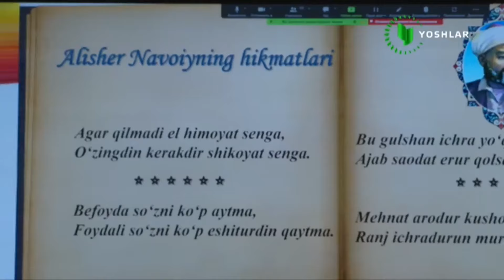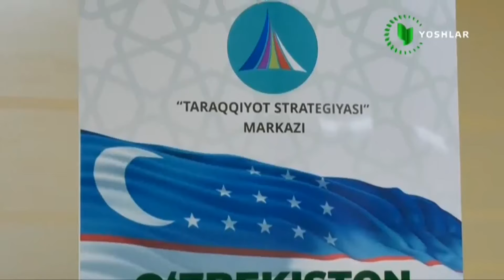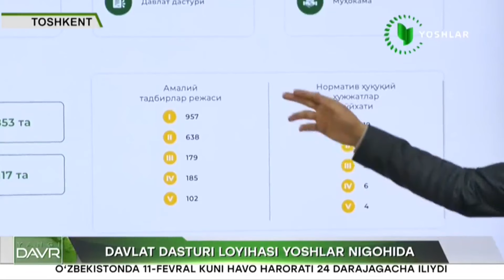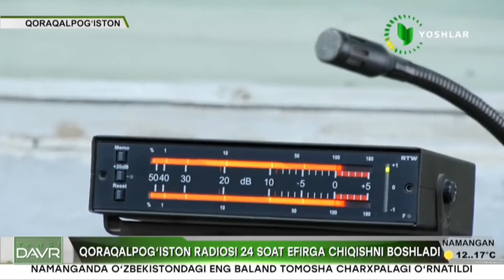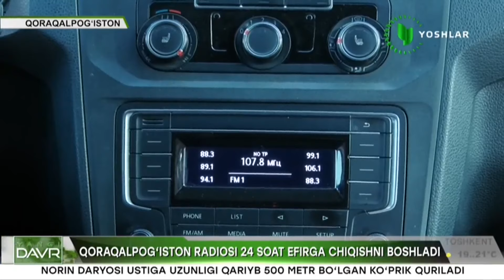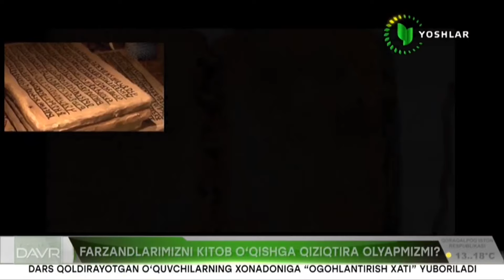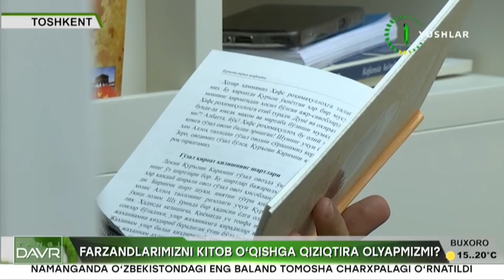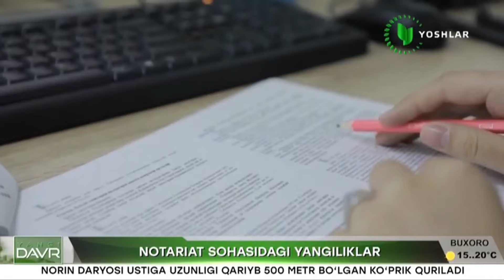Yangi davr | Qoraqalpog'iston radiosi 24 soat efirga chiqishni boshladi [10.02.2024]